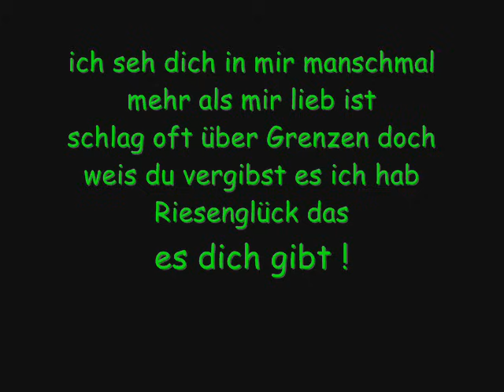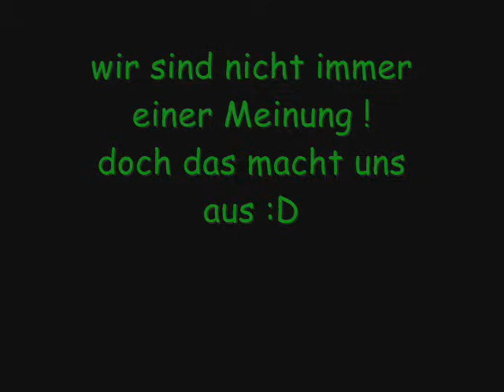Papa du bist der Beste !